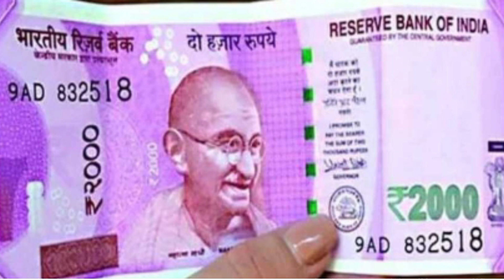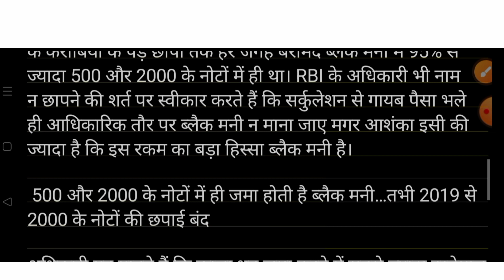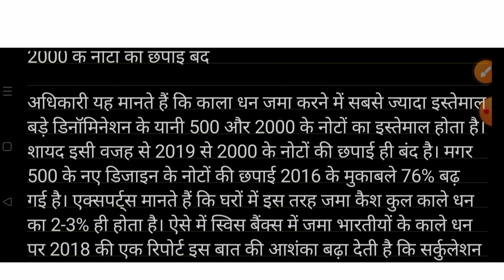RBI ने2000 का नोट किया बंद/ क्यों किया क्या होगा जानिए/2000 का नोट किया lक्यों बंद किया 2000₹ का नोट